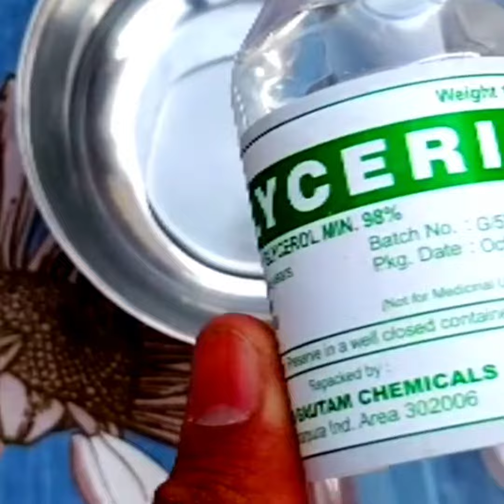Detol vs Fevikwik. Amazing experiment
detol vs fevikwik
detol vs fevikwik experiment
fevikwik vs dettol
dettol vs fevikwik
science experiment
Don't mix dettol
reaction of feviquick with dettolDetol vs fevikwik
feviquick vs dettol
dettol vs fevi kwik
science experiments
feviquick in dettool
fevikwik vs fevicol
feviquick vs water
feviquick ka kamaal
best experiment with fevikwik
fevikwik reaction
crystallization of fevikwik
feviquick vs dettol 22india tube
hindi science experiments